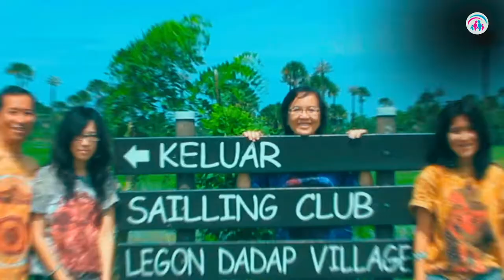Waktu Berdua Suami Istri, Dr. Ir. Jarot Wijanarko M.Pd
Keluarga inti adalah suami istri dan anak-anak, dan penentu suasana keluarga adalah kebahagiaan pernikahan. Jika suami istri bertengkar, sikap itu seperti menular, dan hari2 itu anak-anak juga akan bertengkar. Namun jika suami istri sehati, anak-anakpun rukun.

Untuk membangun keluarga yang Bahagia, awali dengan menyediakan waktu untuk pasangan, waktu untuk mendengar, membicarakan isi hati sehinga cinta akan terus terjaga. Simak selengkapnya dalam video inspirasi, taping di Toraja ini.